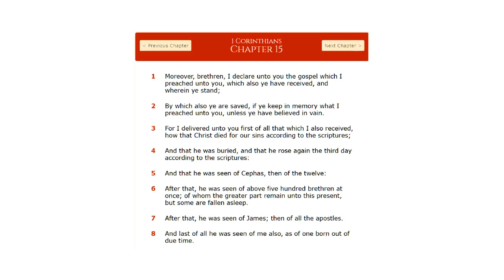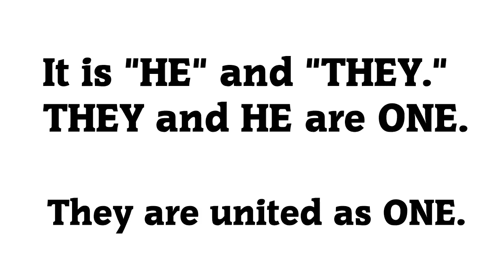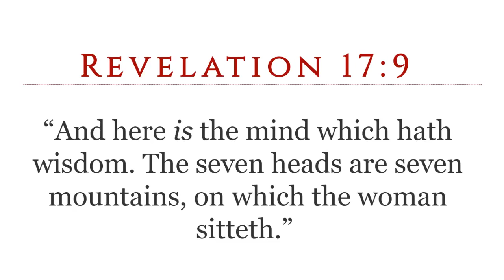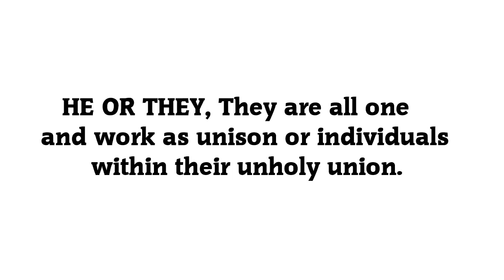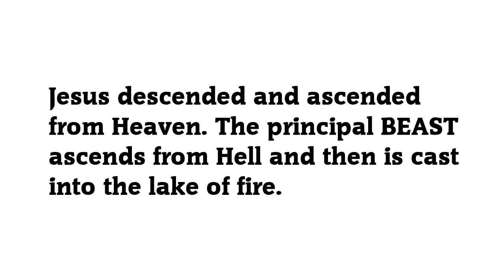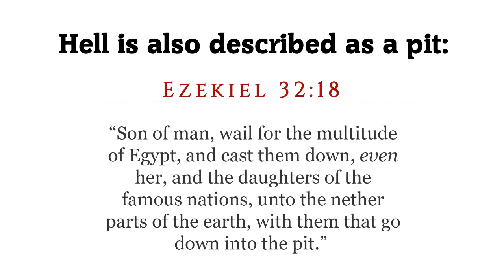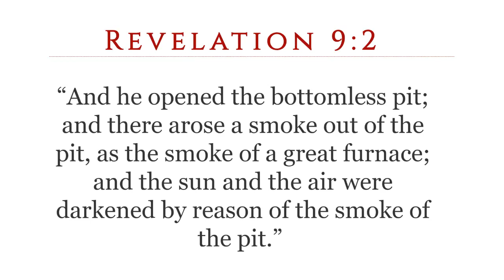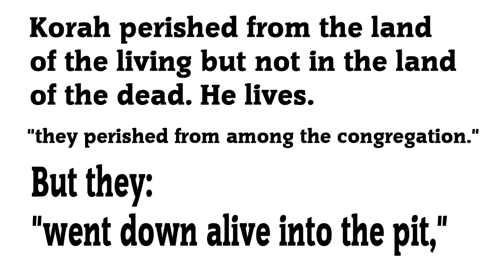ANOTHER ANTICHRIST NOT CONSIDERED: KORAH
If one would rise from Hell, would not he be considered a renowned person? The Antichrist, I believe, will be a type of savior to those hating GOD but wanting to escape His judgments. If one could show them the way to escape God's wrath, He would be worthy of all worship and adoration from those destined to hell. He would give false hope to many in their darkest hour, called the great tribulation. I believe that "man of sin" to be Korah.

Korah is coming again, it will be the second coming of Korah. SHARE for when the Antichrist is revealed, the day of Christ will come.

2 Thessalonians 2:3
“Let no man deceive you by any means: for that day shall not come, except there come a falling away first, and that man of sin be revealed, the son of perdition;”